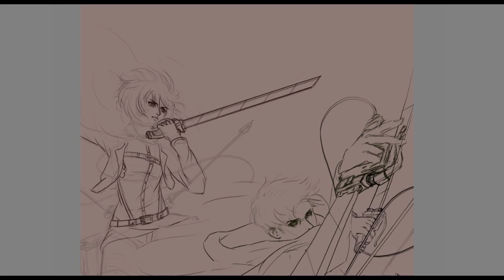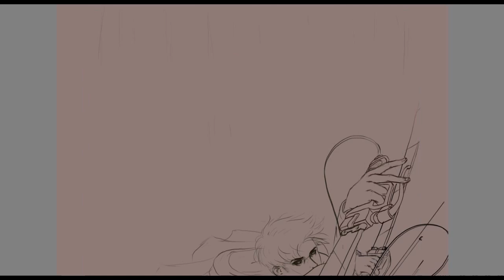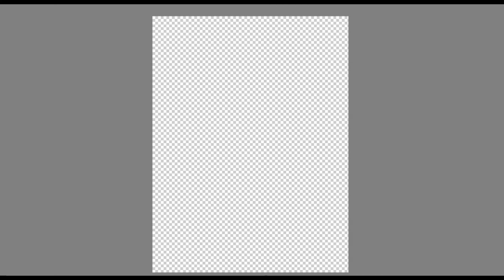Attack on Titan Process painting.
My process of painting Levi, Mikasa and Eren! Hope you Enjoy.
Song cut out of middle because copyright XD

Software - photoshop

Joachim Heinrich - Revelation
Ancient Hero - Royality Free Music